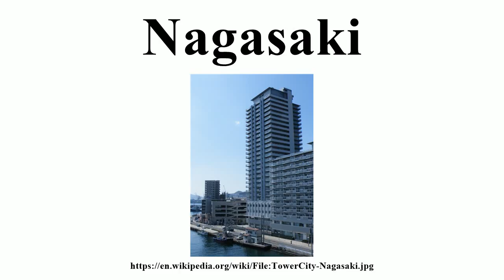Nagasaki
Image-Copyright-Info
Author-Info:   user:Atsasebo

Image-Copyright-Info